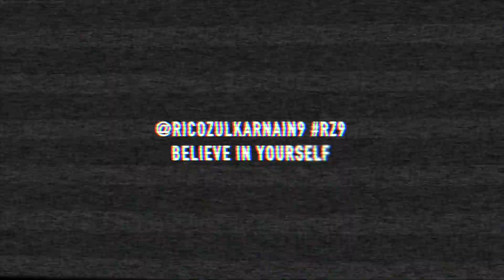Indonesian National Team VLOG [Teaser]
A teaser video of an up coming VLOG that I shot whilst watching the Indonesian National team playing Laos at the Asian Games in Jakarta. The match attendance was around 40,000 people with a lot of those people being futsal fans also. Futsal is actually Indonesia's #1 sport. Full VLOG coming in the next few days!